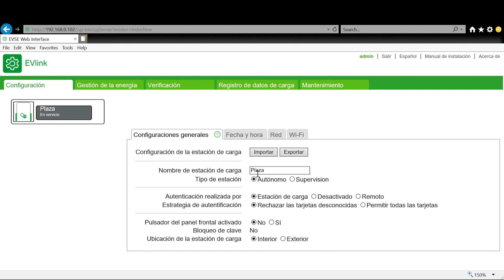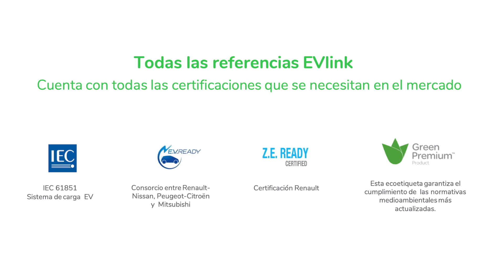Cargador de vehículo eléctrico para parkings EVlink Parking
Descubre las soluciones integrales de carga para el vehículo eléctrico de Schneider Electrico